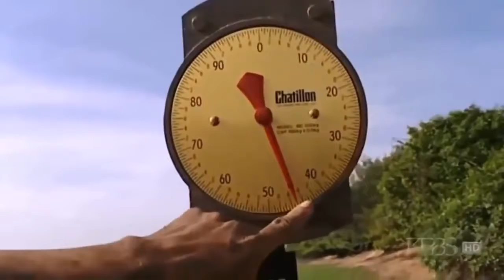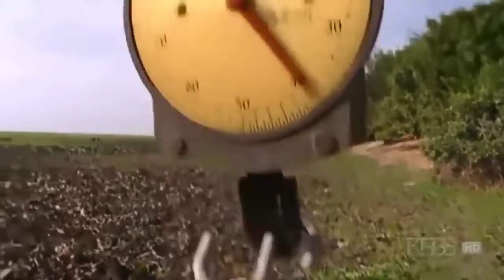South Hindi movie |COMEDY Dubbed Movie|New Love Movies| Animal planet documentary| nation geography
Snakes. The word makes some shudder and others cringe while yet others think in wonder of the huge world of reptiles and their marvels. Whether you hate them or love them, one thing cannot be denied: their beauty

Snakes are one of the most lethal reptiles, anticipating bizarre amongst almost everyone. Since the origin of these reptiles, there have been about 3000 species of snakes. These species are gradually getting extinct and no wonders on how many will sustain to survive in near future. Some of them are listed below include both venomous and non-venomous, which are special for their looks.